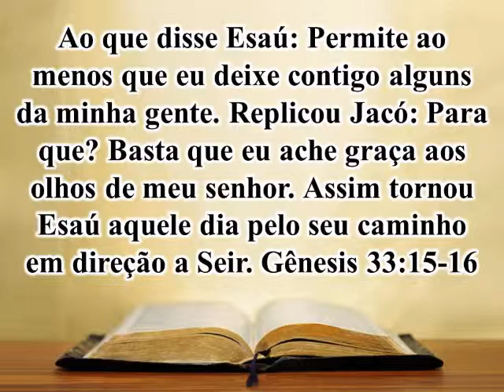11 01 16 O Bom da Bíblia Gênesis 33 versículos 15 e 16 Não temas, perdoe e seja perdoado